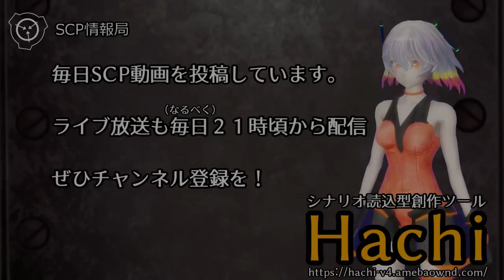SCP-1903 - ジャッキーの秘密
感染度:★★★★☆：知ったっちゃったら感染する……これぞ情報災害。あーあー聞ーこーえーなーいー。